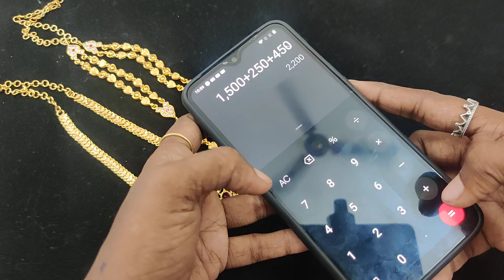Impon Combo offer sale 7010071148 whatsapp for booking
Jasvik_creations